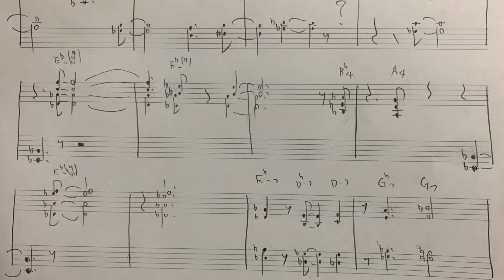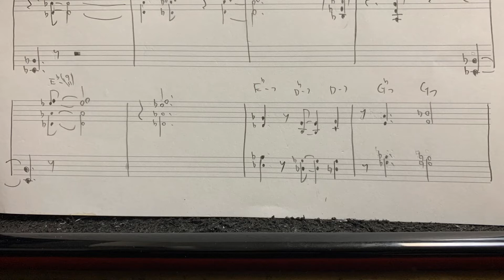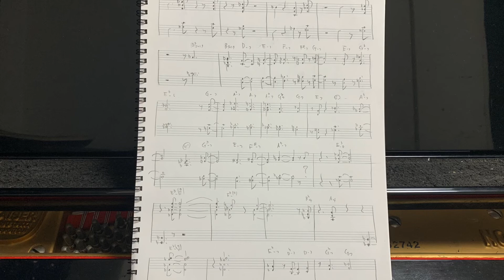お久しぶり！McCoy Tyner からパクれ！Ebm7 のコンピング。大量でメンゴ！【レジェパク】